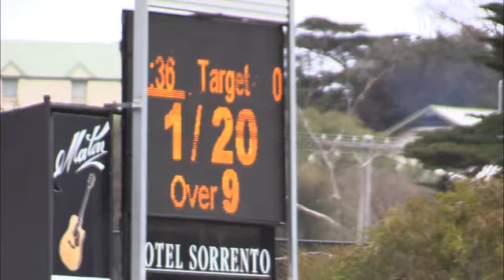Lukes innings V sorrento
including the dismissal